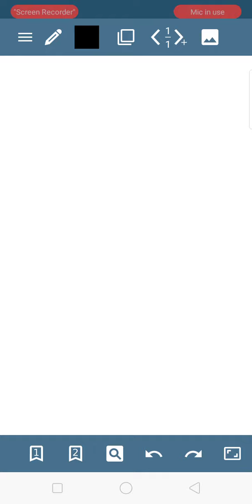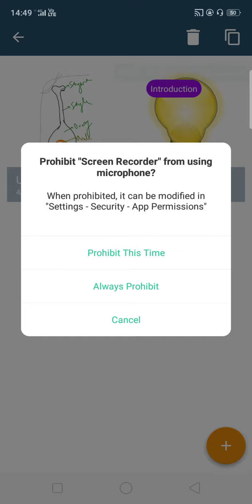Structure of carpel or pistil